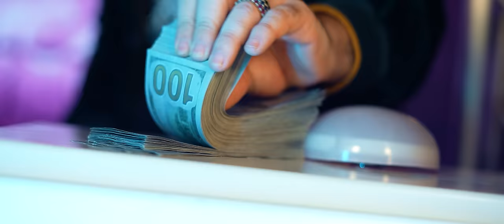Luis Gabriel - Regina Angliei | Official Video 2022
Video: Madalin Lungu
Muzica si Versuri: Ovidiu Junghiatu (Park Place)
Orchestratie: Andy Robert(Any1)

Nu copia sau reposta pe alte canale, adauga la favorite!